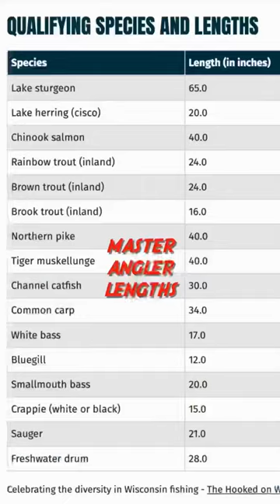Master Angler Sadness 😭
I was fishing for brown trout, and ended up landing a huge one. It might have been a master angler…